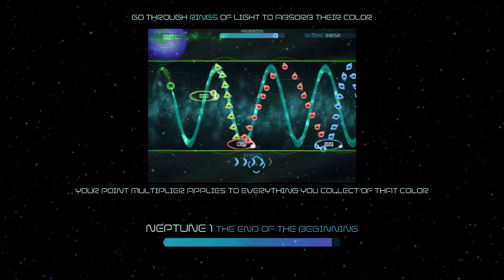Indie for Breakfast - Waveform